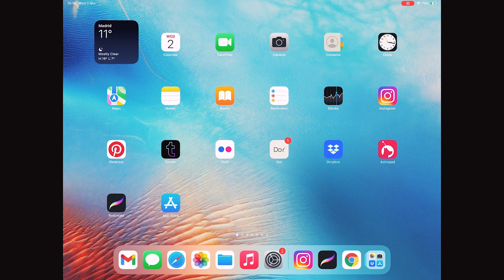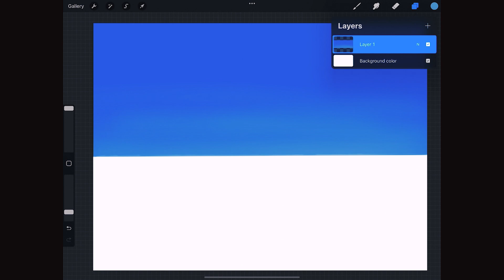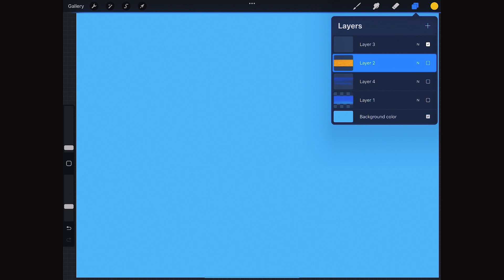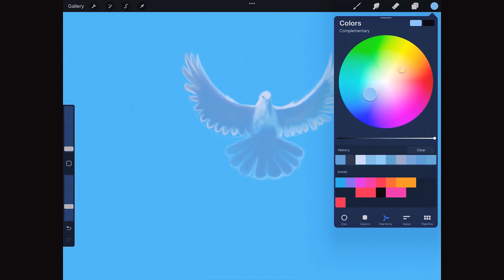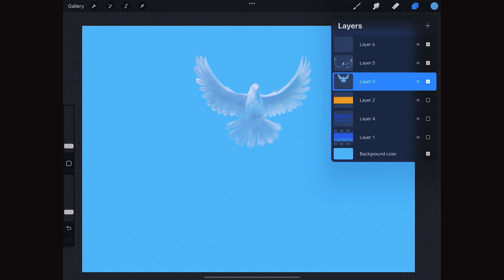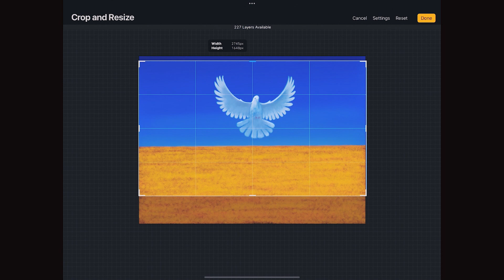PEACE DOVE, HOW TO DRAW IT DIGITALLY - NFT SELLS 100% FOR UKRAINE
This video shows how to draw a peace dove with Ukraine´s flag colors. This NFT is being auctioned and 100% of my proceeds will be donated to the Ukrainian Red Cross. (I will post the receipt of the transaction on my Twitter account).

If you would like to invest in a drawing, painting or sculpture by Leonardo Pereznieto, or to hire him for workshops or lectures, please write to me through my (Business only, not for personal messages.)

List of materials:

- Apple iPad Pro 12.9 inches

- Apple Pencil (2nd Generation)
(Make sure your Apple Pencil is compatible with your iPad, i.e. 4th generation iPad with the 2nd generation Apple Pencil.)

- Two-finger glove for iPad

- Program: Procreate

Recording Equipment:

(To record the voice-over) Mic: Blue Yeti
Pop filter (Mic screen)
Mic Foam Windacreen

Laptop: Apple MacBookPro 13”. Mine is an older version of this beauty (note, the software I use for editing is Final Cut.)